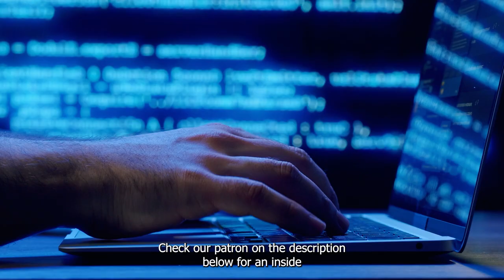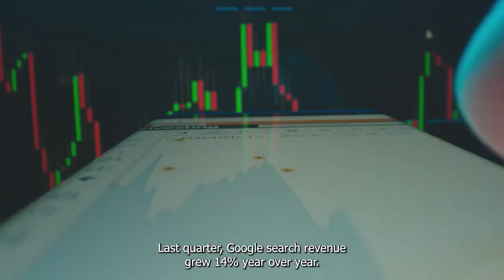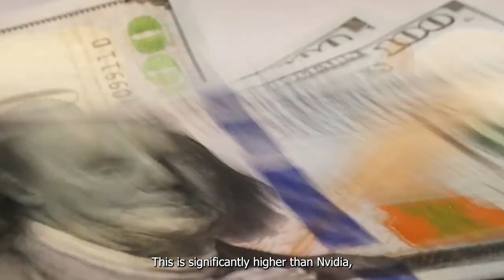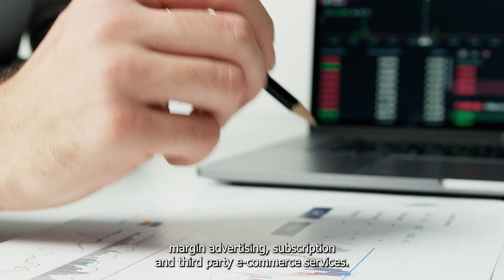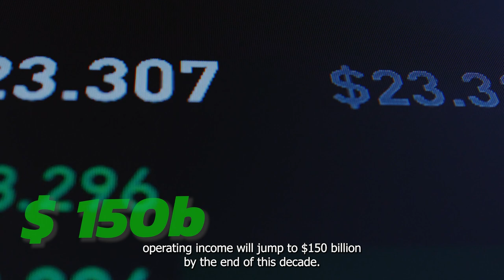Prediction: These 2 Stocks Will Be Bigger Than Nvidia by 2030 | NASDAQ: NVDA | AMZ | GOOG | GOOGL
Optimism is high, but I think it is time to zig while others are zagging. Here are two stocks with lower market caps than Nvidia that I think will surpass it by 2030.